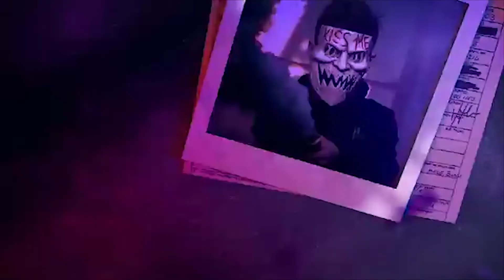ਬੀਤੀ ਰਾਤ ਪੁਰਾਣੀ ਰੰਜਸ਼ ਤਹਿਤ ਗੋਲੀ ਮਾਰ ਕੇ ਕੀਤਾ ਕਤਲ|| Shanpunjabi